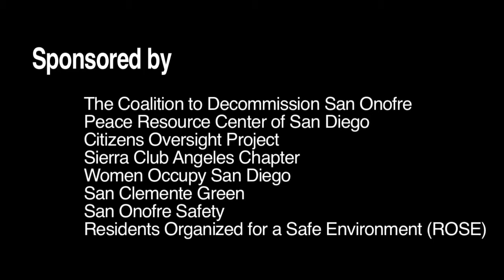Pt. 5 - Decommissioning San Onofre Nuclear Power Plant (part 5 of 6)